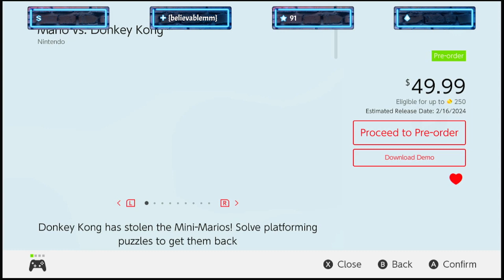MARIO VS DONKEY KONG DEMO VERSION 100% WalkThrough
So far this game had amazing levels to try and the fun part is to collect all of the mini Mario from donkey Kong and collect all of the gifts and defeat all of the shy guys and collect golden stars !!
in your opinion what do you think about this game and what needs to improve or anything great about it. type in the comments below and say done at the end!
MARIO VS DONKEY KONG DEMO

 / slf12gaming

 / at.sebastia.  .

 / slf12nintendogames